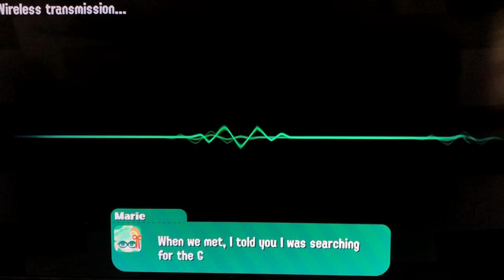Splatoon 2 Story Mode Let's Plat #3 - LEAVE NOW?!